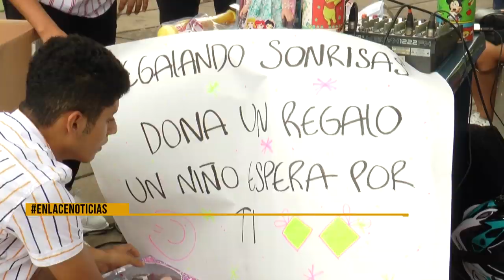Regala una sonrisa en esta navidad